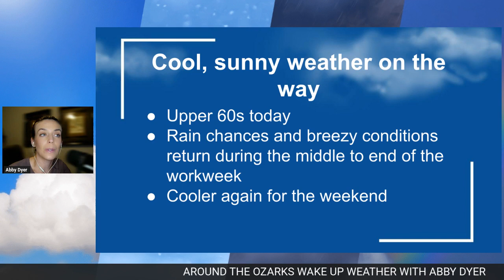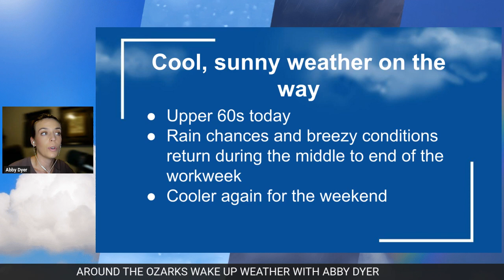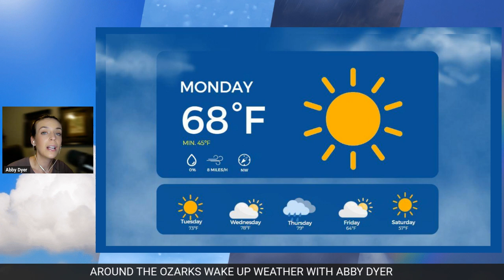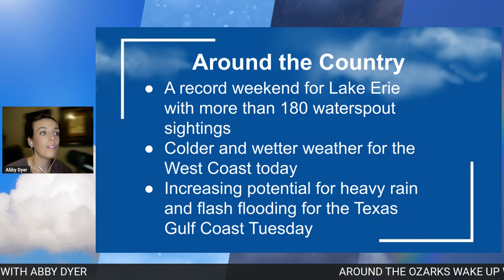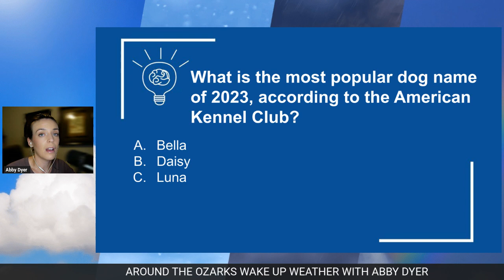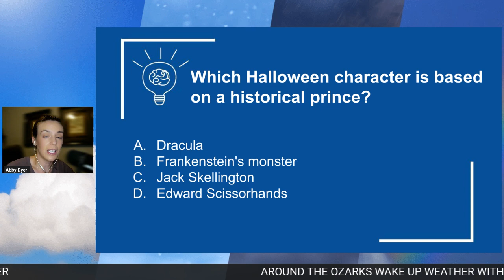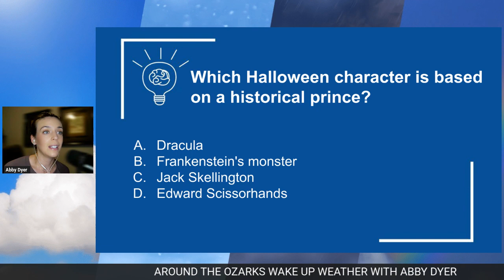Wake Up Weather 10-09-23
Today on ATO Wake Up Weather - Happy Monday!  Abby lets us know when rain will return this week and what it means for the temperature forecast. The Brain Twister Question this morning is Halloween themed - make sure you submit your guess for another chance to win a $20 gift card to Scooter's Coffee!